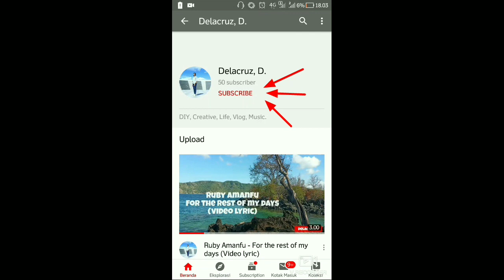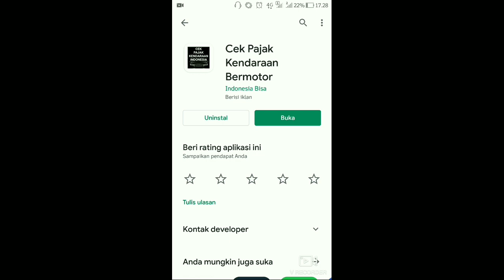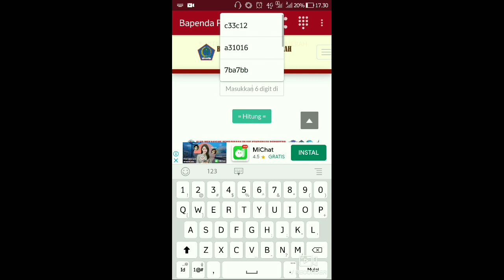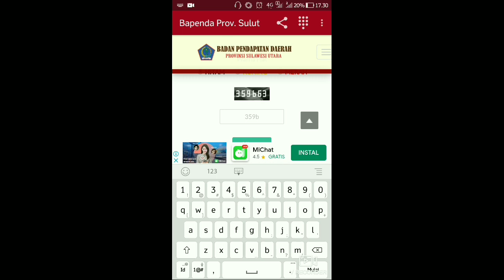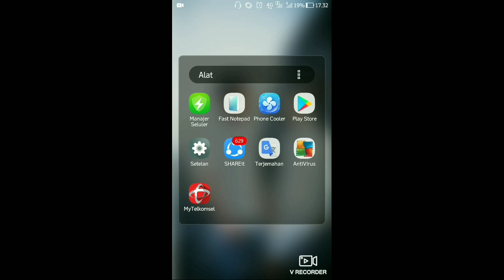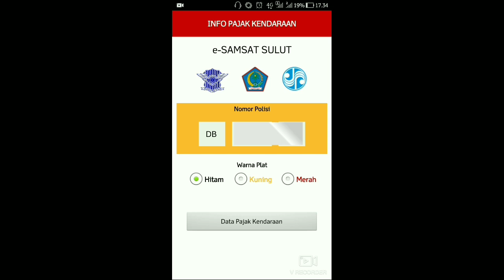Cara Mudah Cek Online Pajak Kendaraan 2020 di Android 100% Gampang no Ribet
Kali ini saya tidak membuat video tentang music tapi di video kali ini saya mau berbagi informasi seputar cara mudah cek online pajak kendaraan bermotor Indonesia 2020 di Android 100% Gampang, gratis, no Ribet cuma pakai aplikasi ini:

Info pajak kendaraan Sulut by Bapenda Prov. Sulut